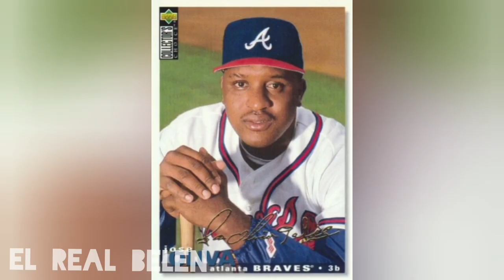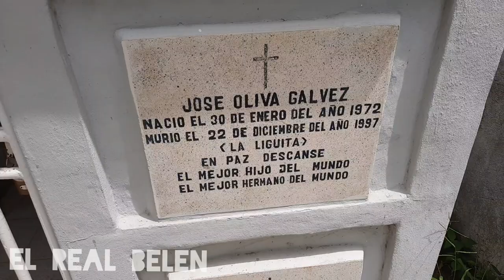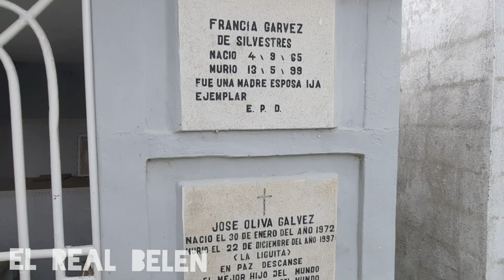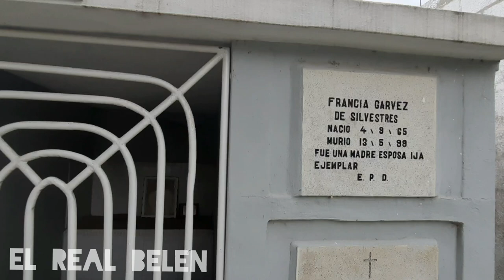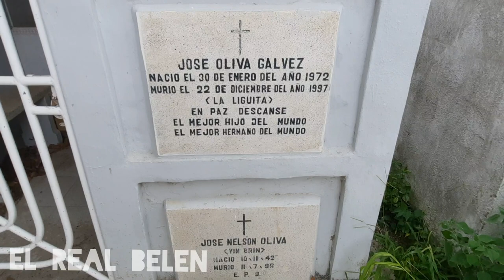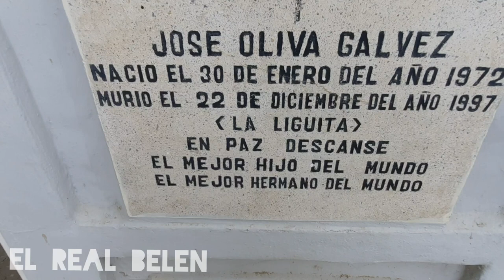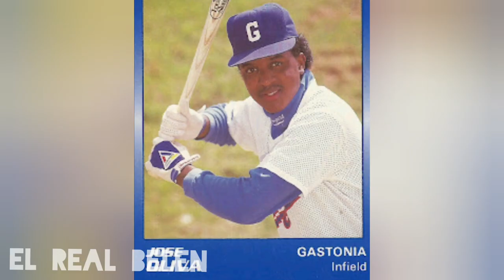VISITANDO LA TUMBA DE JOSÉ OLIVA "la liguita" ex pelotero de grandes.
VISITANDO LA TUMBA DE JOSÉ OLIVA "la liguita" ex pelotero de grandes. Si desea hacer una donación al canal pulsa este Link de PAYPAL